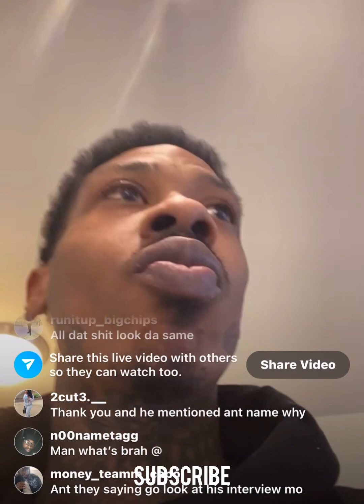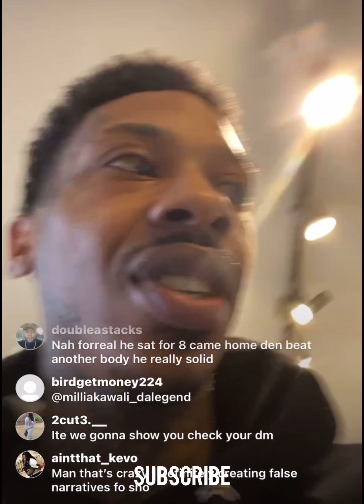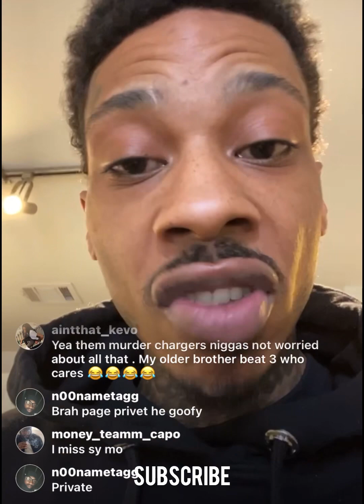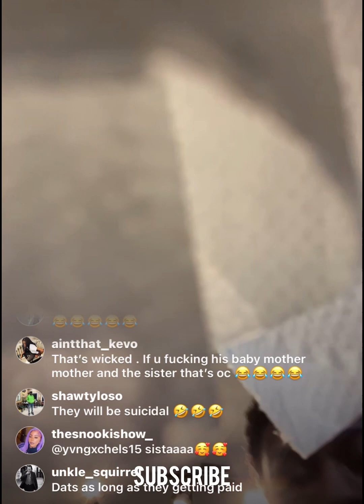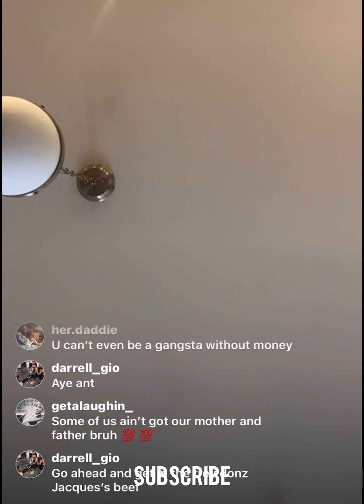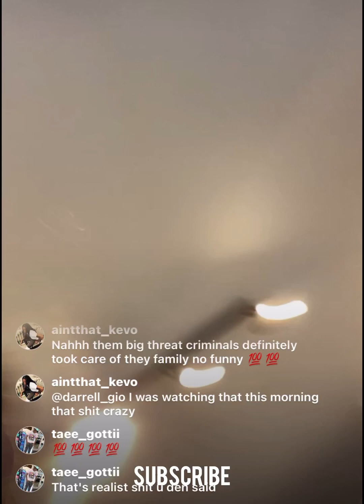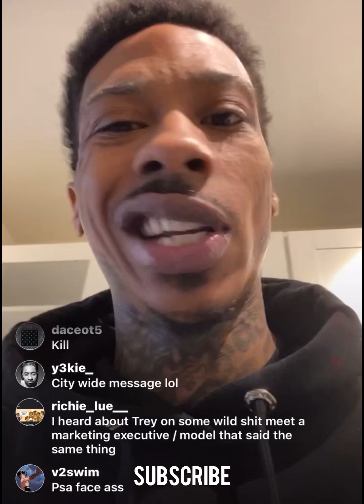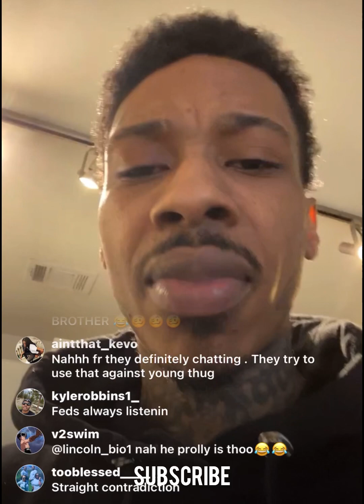Ant Glizzy Live On Jacquees & Trey Songz Beef Young Dolph Big Jook Say Cheese Akademiks Mooka & More